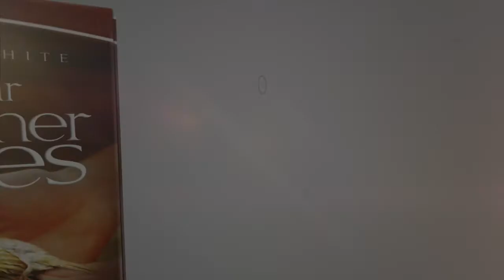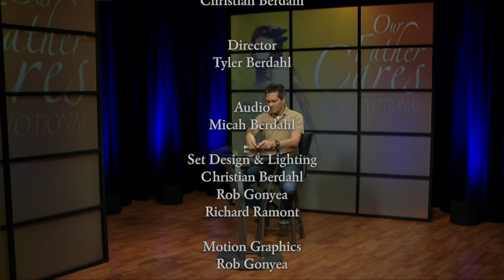November 20 - Jesus Was A Friend To Every Human Being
Then said he, Lo, I come to do thy will, O God. Hebrews 10:9

Follow along with Christian Berdahl, and the Shepherd's Call Team as they read through the daily devotional, "Our Father Cares."

To watch our daily videos, and pick up your own copy of Our Father Cares,